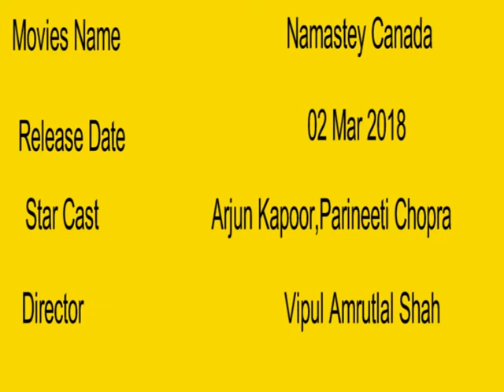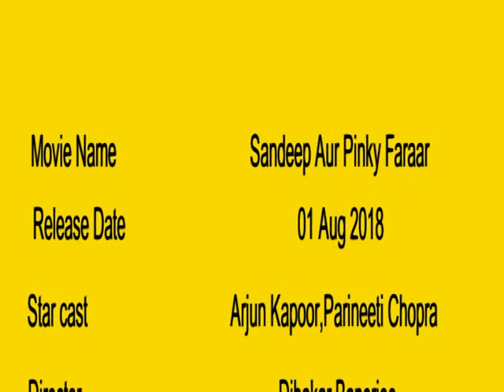Arjun Kapoor upcoming movie 2018 2019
Arjun Kapoor upcoming movie